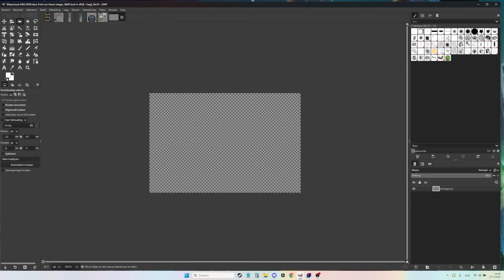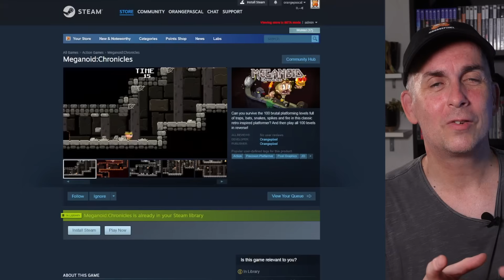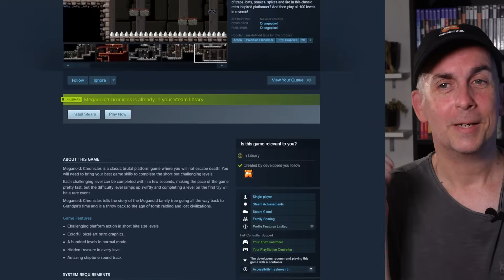Game development without creativity !?!